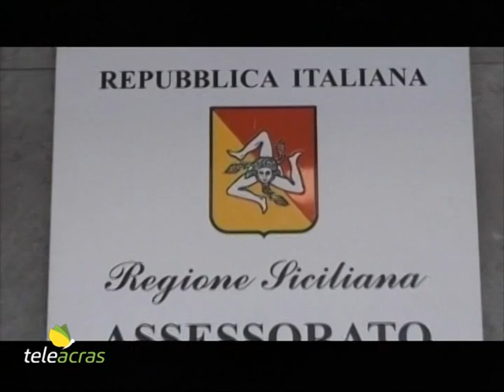Teleacras - Ars e giunta al battesimo – Il servizio di Giuliana Miccichè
Ars e giunta: Gaetano Galvagno presidente dell’Assemblea Regionale, Giovanna Volo assessore alla Sanità, Miccichè opta per Roma. Il servizio di Giuliana Miccichè.

Fratelli d’Italia ha formalizzato la designazione agli alleati: Gaetano Galvagno, 37 anni, per la seconda volta in Assemblea regionale siciliana, a lavoro da Presidente del Parlamento nella 18esima legislatura.  Al fine di tale scelta sono stati determinanti non soltanto i suoi circa 14mila voti ottenuti alle elezioni dello scorso 25 settembre, ma anche la sua prima legislatura, dal 2017 al 2022, quasi interamente trascorsa da deputato segretario e dunque nell’ufficio di Presidenza, a fronte di quanti, invece, lo hanno additato come di poca esperienza per il ruolo di presidente. A Gianfranco Miccichè è stata  offerta la presidenza della Commissione Ambiente del Senato dopo la sua rinuncia per un mandato bis alla Presidenza dell’Assemblea. Quindi il coordinatore siciliano di Forza Italia opta per l’elezione a Roma e al suo posto all’Ars subentra Pietro Alongi.  All’assessorato alla Sanità approda un tecnico donna. Tramontano tutte le ipotesi di candidature finora proposte: non sarà Daniela Faraoni, manager dell’Azienda sanitaria di Palermo, e nemmeno Anna Maria Palma. Il tecnico individuato da Renato Schifani è Giovanna Volo, già direttore sanitario dell’ospedale “Civico” e dell’Azienda sanitaria di Palermo, una donna con ampia conoscenza ed esperienza nel settore. Definita la Presidenza dell’Ars e l’assessorato alla Sanità, il resto è conseguente. Quattro sono gli assessorati a uomini e donne di Fratelli d’Italia in aggiunta a quella di Presidente dell’Ars. Poi tre gli assessorati per Forza Italia compreso il tecnico della Sanità, due ciascuno per Lega e Dc Nuova, ma con la Lega che ha il diritto di prelazione sulle deleghe per effetto di qualche voto in più, e uno per gli Autonomisti e Popolari. Il partito di Giorgia Meloni sembra aver definito la sua rosa. Dopo aver indicato Gaetano Galvagno per la presidenza dell’Ars, per le quattro poltrone da assessore ha scelto due donne, Giusi Savarino ed Elvira Amata, e due uomini, Alessandro Aricò e Giorgio Assenza. Alessandro Aricò dovrebbe prendere le Infrastrutture con i Trasporti, A Giorgio Assenza potrebbero spettare le Attività produttive, ad Elvira Amata Istruzione e Formazione Professionale, e a Giusi Savarino il Territorio e l’ Ambiente. In casa Forza Italia, oltre la Sanità, al catanese Marco Falcone la delega all’Economia,  mentre al campione di preferenze Edy Tamajo toccherà la delega al Turismo. Nella Lega, Luca Sammartino assume la vice presidenza della Regione e l’assessorato all’Agricoltura, mentre il palermitano Vincenzo Figuccia va ai Beni Culturali. La Nuova Dc propone Nuccia Albano, destinata alla Famiglia ed al Lavoro. E poi il secondo assessore dovrebbe essere Andrea Messina a meno di sorprese. Ed è probabile che a Messina, ex sindaco, sia assegnato l’assessorato alla Funzione Pubblica e alle Autonomie locali.  Gli Autonomisti, invece, puntano su Roberto Di Mauro, già assessore di Raffaele Lombardo e vice presidente dell’Ars nell’ultima legislatura. Per lui è pronto l’assessorato regionale all’Energia.